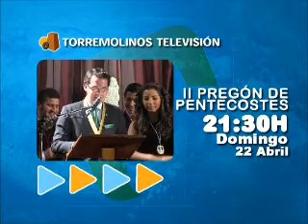PROMO PREGON DE PENTECOSTES 2012